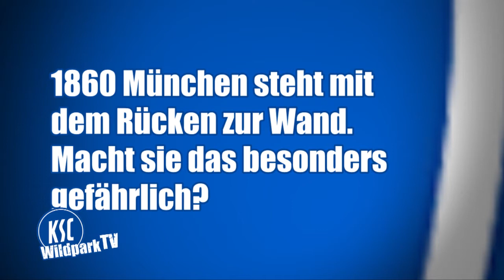PK vor dem Spiel bei 1860 München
Letzte Informationen vor dem Gastspiel des KSC beim  STV 1860 München liefern Euch die Höhepunkte der Pressekonferenz mit Markus Kauczinski.